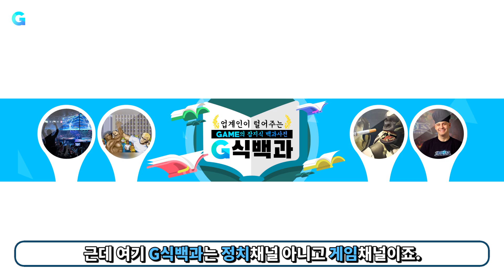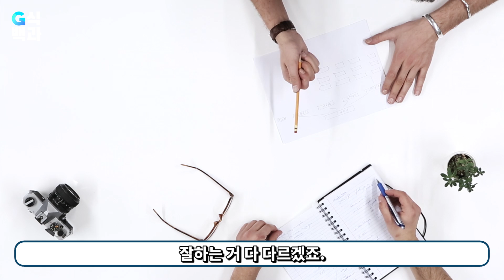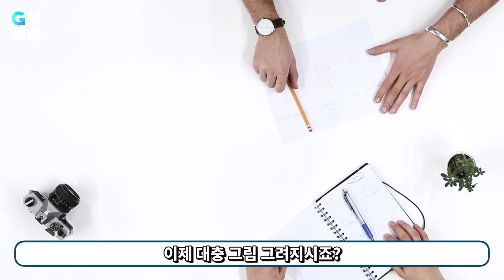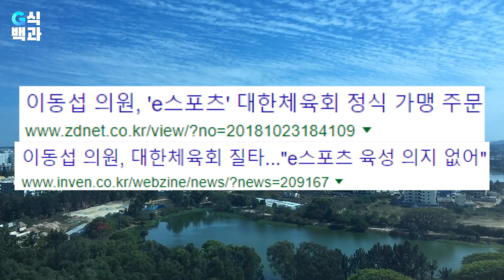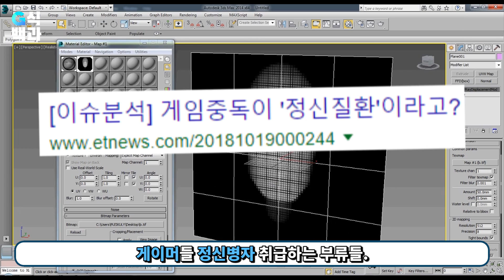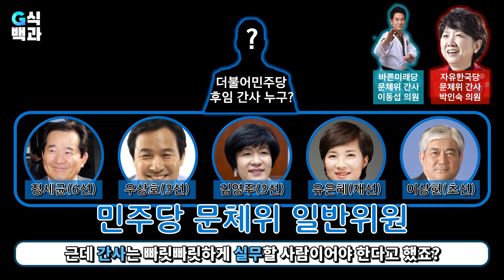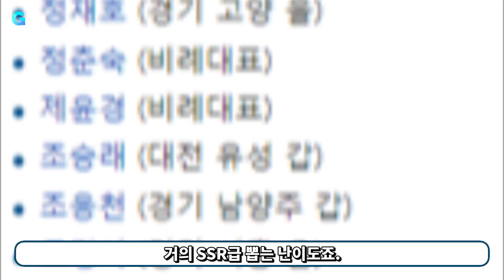게임업계 손혜원 나비효과 (feat. 2300억 보유자)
■ 손혜원 논란이 불러올 게임계의 나비효과
■ 10:32 오타가 있습니다. '김병관'을 '김병만'으로 정정합니다.
■ 2300억은 김병관 의원의 당선 무렵 기사에 나온 재산이며 2018년 국회의원 재산공개에서는 4435억원을 신고했습니다.